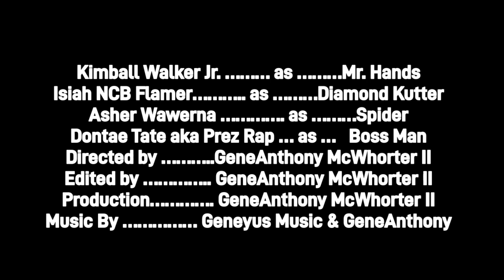Mr. Hands ( Not easily taken) Episode 2 season 1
After being captured, Mr. Hands is thinking of his next escape plan before it’s too late for him. Will he survive???